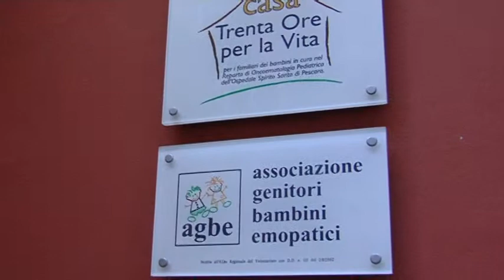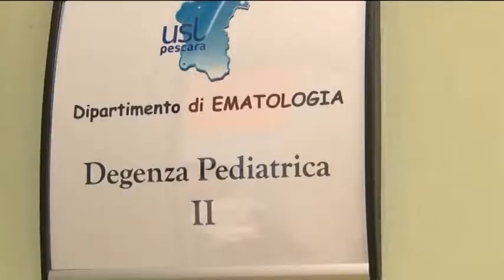Caccia al tesoro a Farindola con l'Agbe